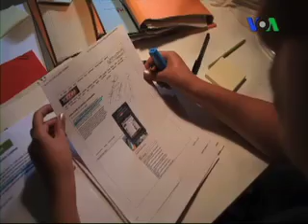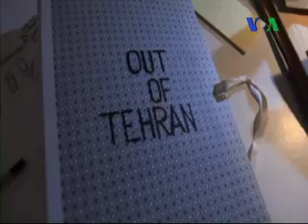روز ایران در جشنواره سینمایی ونیز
در ادامه شصت و هشتمین دوره جشنواره سینمایی ونیز ، در جریان برنامه سینما و حقوق بشر ، "این فیلم نیست" اثر مشترک جعفر پناهی و جعفر میرطهماسب به نمایش در آمد ، گزارشی از این مراسم و گفتگوی اختصاصی صدای آمریکا با مارک مولر مدیر جشنواره سینمایی ونیز